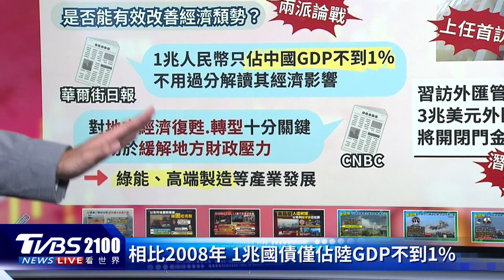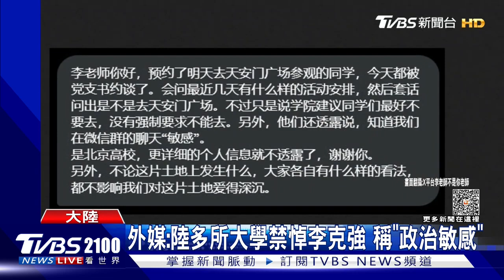習近平首訪人民銀行 增發兆元國債怎救經濟？富士康在中國遭查稅務 學者分析「相當不同」｜TVBS新聞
近期習近平動作頻頻，不僅宣布將增發人民幣1兆國債，還首次視察大陸央行，《彭博》分析，這一連串的動作，目的是為了刺激成長和穩定市場。根據中國官媒《環球時報》指出，鴻海旗下富士康近期遭大陸稅務部門查稅，有學者分析，此次調查與過去被調查的台商案件「相當不同」，主播彭志宇帶您一起來看看。